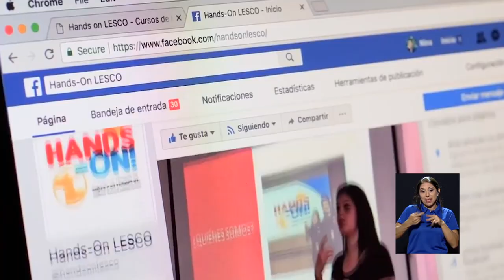Egresados de la UCR crean plataforma para enseñar LESCO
¿Le gustaría aprender el Lenguaje de Señas Costarricense?

Un grupo de egresados de la Universidad de Costa Rica ideó la plataforma didáctica “Hands-On LESCO" que le permitiría romper las barreras del lenguaje entre personas oyentes y sordas de una manera creativa y divertida, mediante cursos presenciales y virtuales.